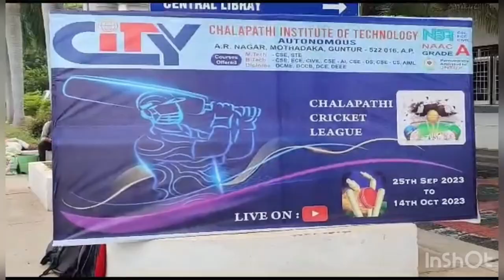Chalapathi Cricket League Inagural - Chalapathi Institute of Technology, Mothadaka